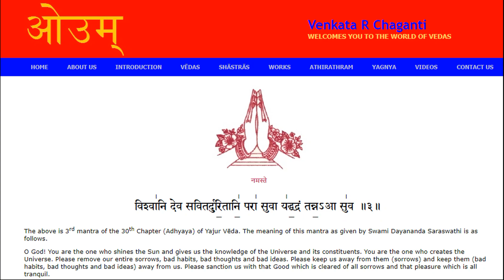మీ ప్రశ్నలు మా సమాధానములు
1. Did Shankaracharya write stotras?
2. What is Brahmacharyam?
3. How did Sri Rama acquire food and clothes during his stay in the forest?
4. Do puranna purusha have ethical values?
5. Did Women have freedom in the Purannas?